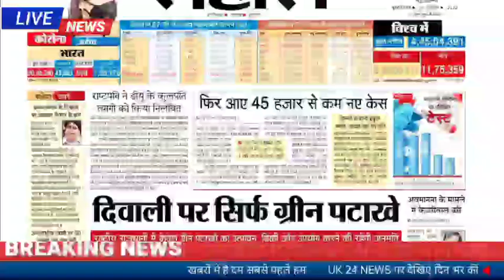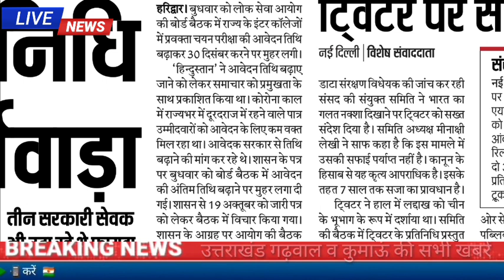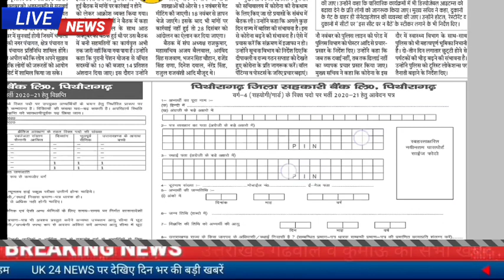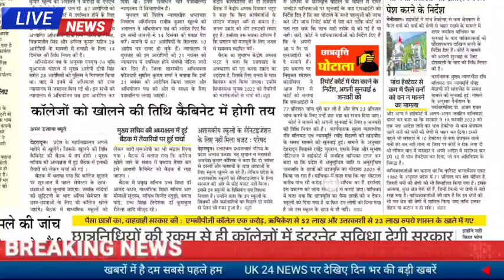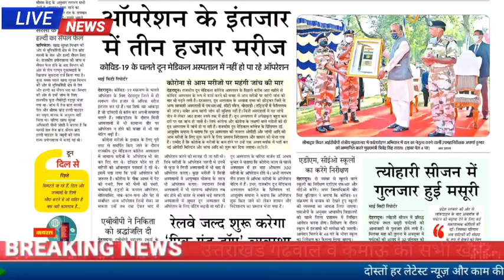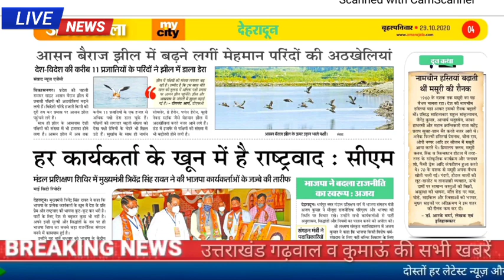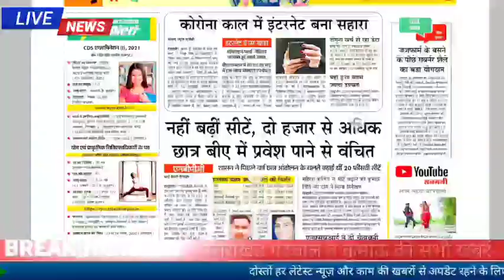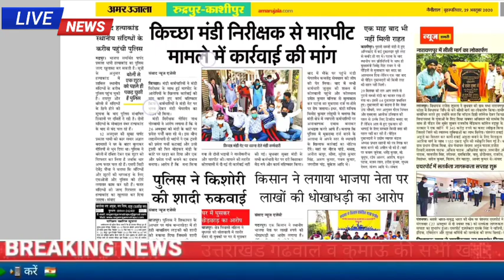29 अक्टूबर उत्तराखंड समाचार, प्रवक्ता शिक्षक भर्ती की तिथि बढ़ी विपक्ष ने की मुख्यमंत्री से इस्तीफे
उत्तराखंड गढ़वाल व कुमाऊँ की खबरें